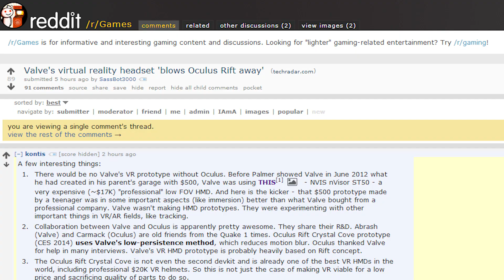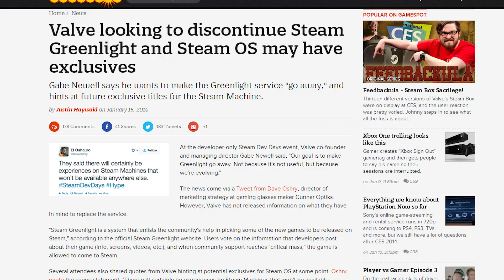Steam Developers Highlights - Non-Oculus VR and Linux Optimized Source Engine 2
Valve is making waves at it's developer conference.  The steam controller enters a revision 2 that makes it better compatible while greenlight might be getting the axe.  Also, they could be trying out some VR capabilities aside from the Oculus stuff that's already in the works.

Sources:
Steam Dev Days:
No touchscreen on controller